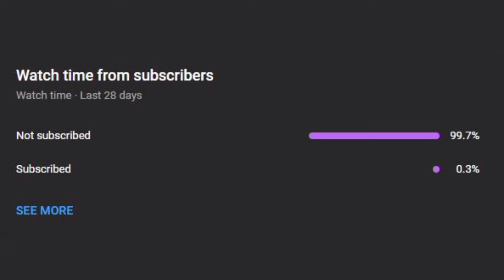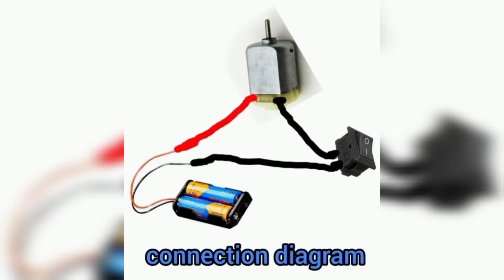how to make a battery powered car at home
on today's video we are gonna make a awesome battery powered car